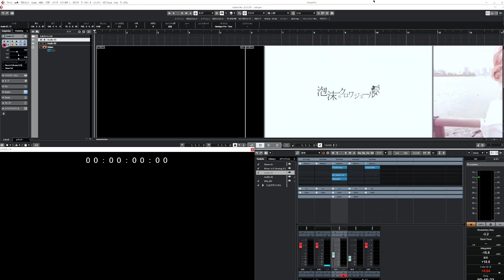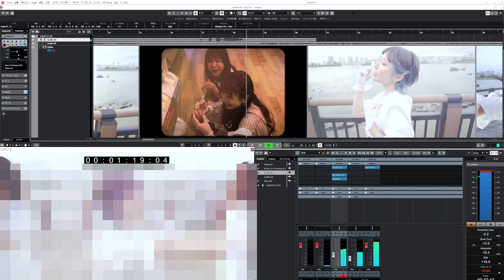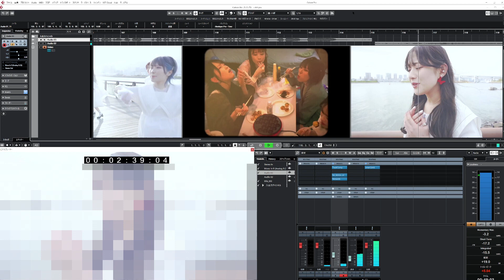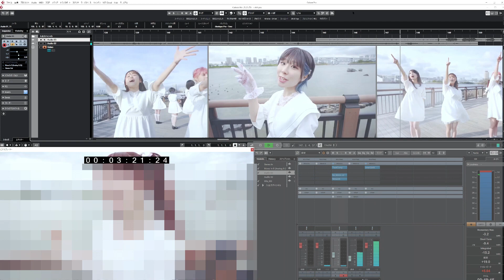mix解説 I still you.../泡沫のクロワジエール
CDほしかったら言ってください。
会えない人はアマゾンで買ってください

スタンダードmix
イェッタイガー
家虎
飛除去
ガチ恋口上・真
ドイツキャンセル裏ドイツキャンセルイタリア